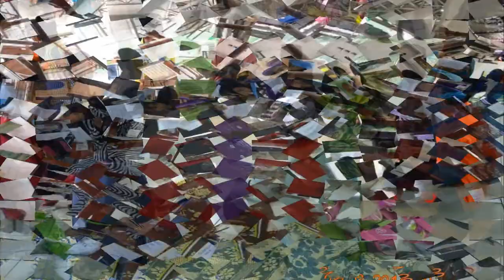kem anak soleh surau al-hidayah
Alhamdulillah siap jugak video kem ni. Sorry kalau ade bende yang tak kena dalam video ni. Sorry sebab video ni tak tersusun.
Barisan Fasilitator Lelaki:
Muhammad Amaluddin,Subhi,Aiman Haziq,Mohamad Fuad dan Abdul Aziz
Barisan Fasilitator Perempuan:
Adibah Hanis,Nurul Najihah dan Farah Syazwani
Ketua Disiplin:
Ustaz Amirul Asyraf Bin Ghazali
Pengarah Program:
Ustaz Solihin Bin Abdul Wahid
Pengimarah Program:
Uncle Abdul Majid dan Aunty Norviviain(ann)
Pengerusi Surau:
Tuan Haji Khairuddin Bin Abu Tahir
Lokasi Program:
Surau Al-hidayah Taman Daya,Johor Bahru